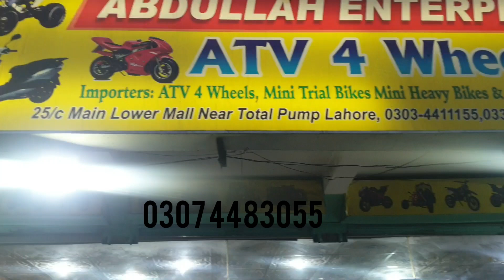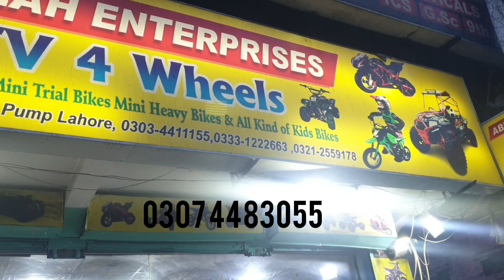8 lights model 110cc with Reverse gear atv 4 wheel quad bike for sale deliver in all over Pak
price 95000.

8 lights model 110cc with Reverse gear and new Tyre atv quad bike for sale

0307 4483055 Abdullah Enterprises for more info.

Reconditioned Dubai used
2 liter fuel tank capacity
4 stroke engine
Dubai Used QUAD BIKE
28 km per liter
Max speed 40km per hour
Weight bearing capacity is 110kg
Auto engine
Self start
Disc hydraulic brake
Reverse gear
Lights
Petrol engine
Hand guard
Speed lock
Safe guard
New Tube tier

Address. main lower mall near government GC college and total pump opposite nasir park main gate lahore punjab pakistan.

:shop name ((Abdullah Enterprises))